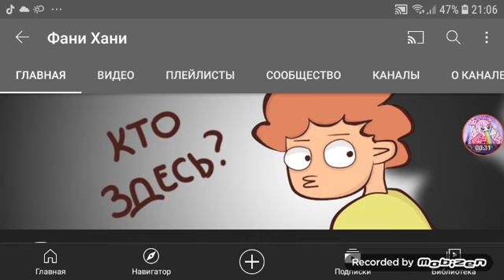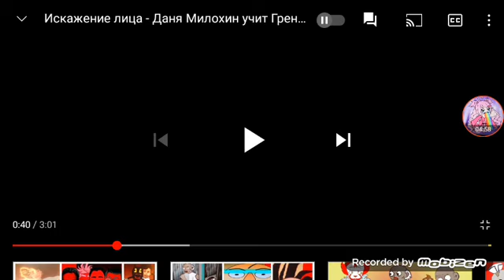никогда не Смотри это видео фани хани